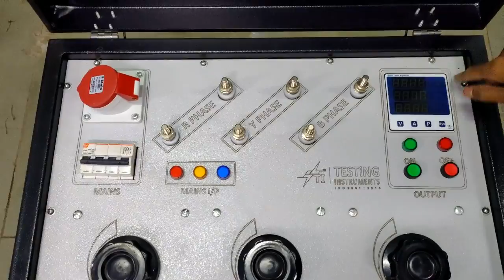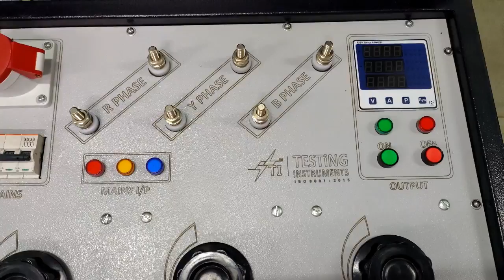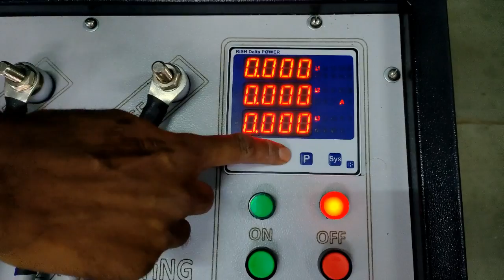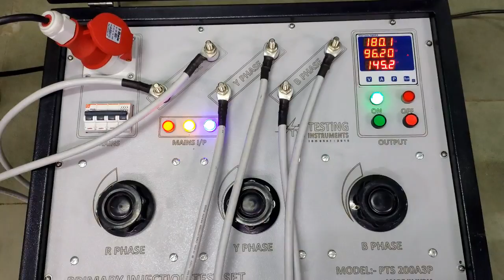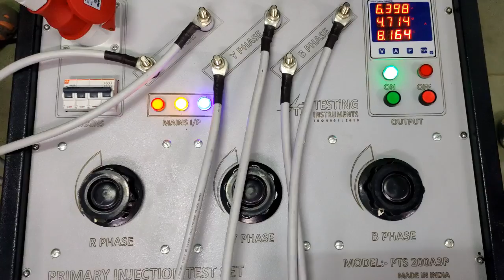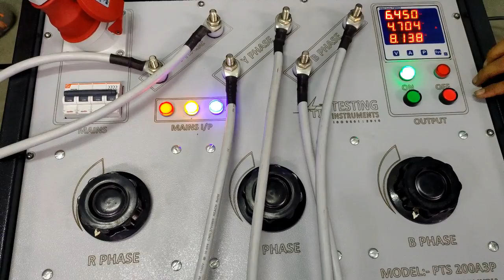THREE PHASE PRIMARY INJECTION TEST SET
Primary Injection Test Set, 200A 3Phase, Make: TI